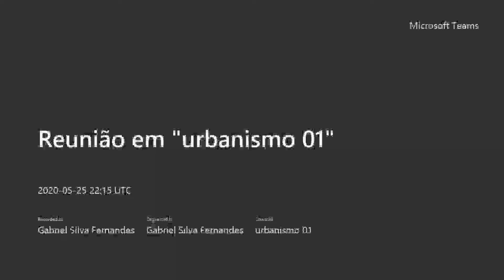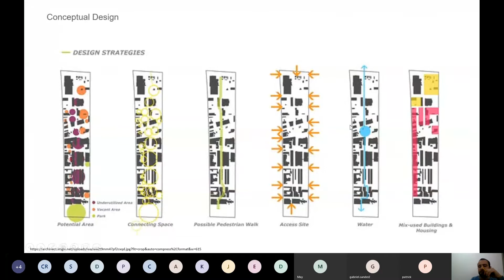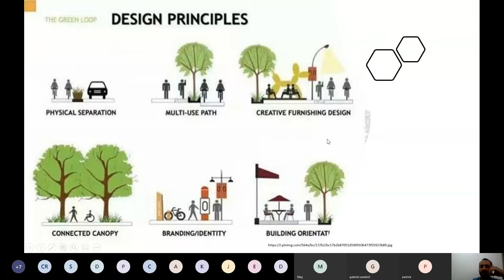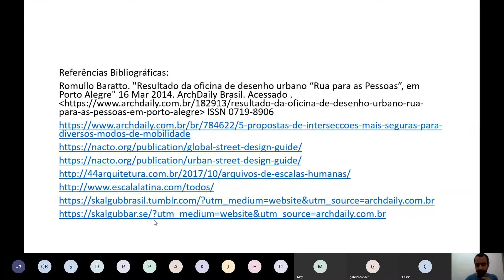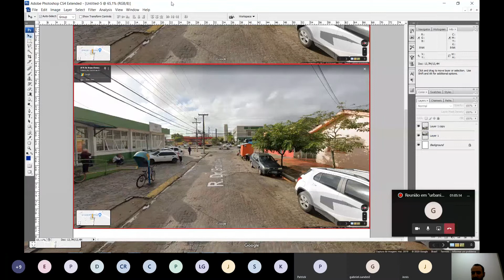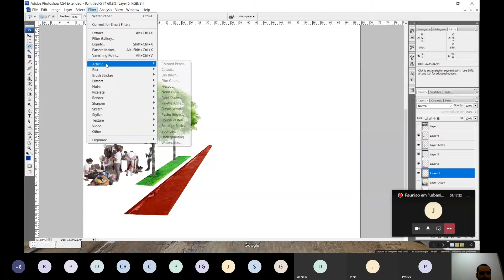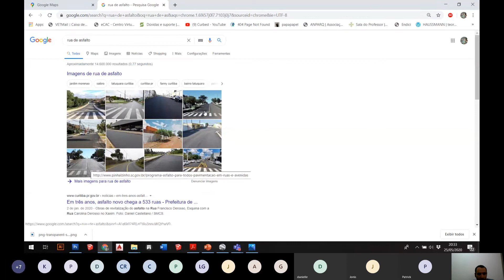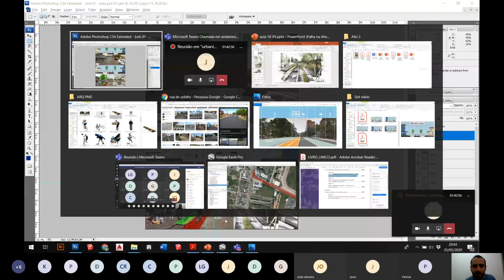Aula 08 Urbanismo 01 fotomontagem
Fotomontagem com PSD ou AI